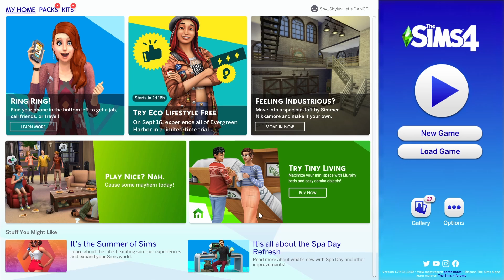Sims 4 Introduction to ShaSha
Hey guys!!! This is my first video, I hope you guys like it. Please like and leave positive comments. Enjoy!!!